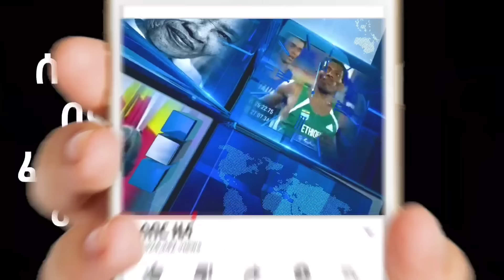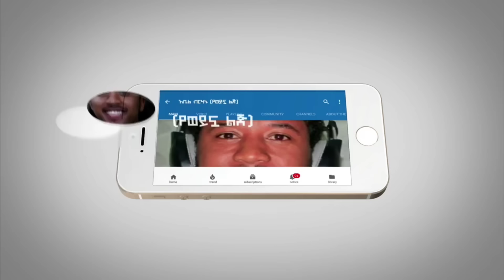ሰበር ዜና - አሳዛኝ ዜና ተሰማ መሬት ተሰንጥቋል | ቲክቶክ በሶማሊያ ተዘጋ | የሱማሊላንድ መግለጫ